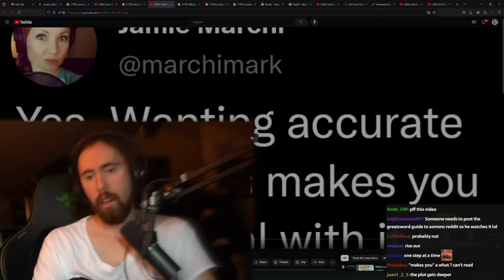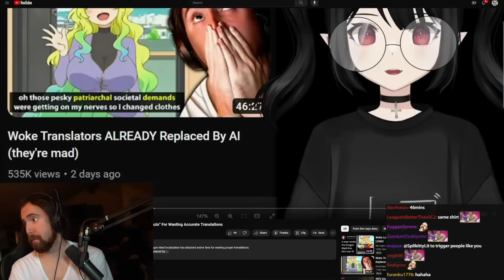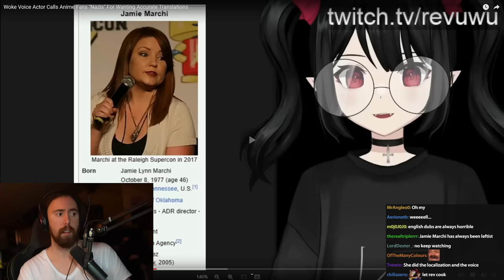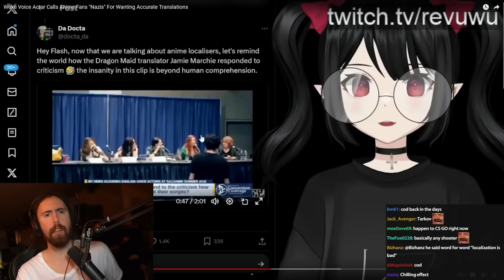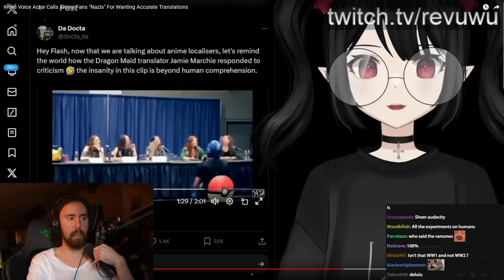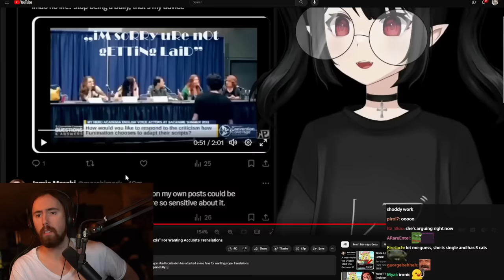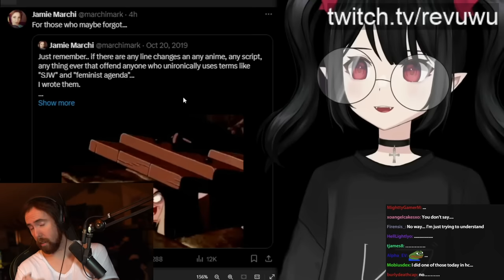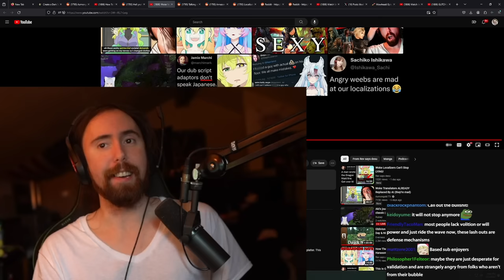Woke Translators Are Out Of Control